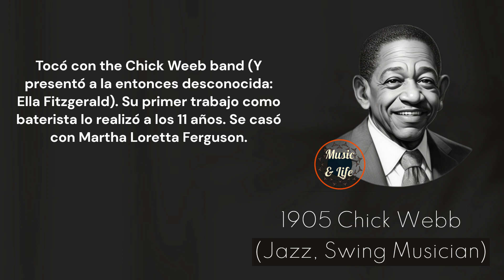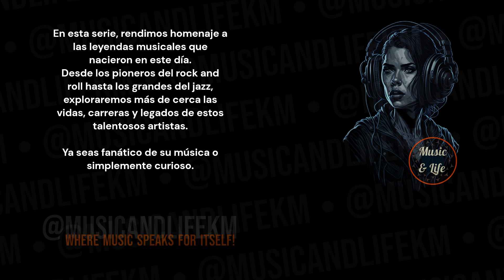CHICK WEBB Born on Feb 10 I Jazz ✨Swing 👍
Sneak Peek:
On February 10, 1905, Chick Webb, also known as William Henry Webb, was born. He made significant contributions to jazz and swing music. Here are some key points about his life and career:

Chick Webb Band:
Chick Webb led his own jazz and swing band, the Chick Webb Orchestra. The band was known for its energetic and danceable music, gaining popularity in the swing era... (Check out the full video!).

Timecodes
0:00 Start
0:01 Intro (Let's get started!)
0:05 H Bday!
0:09 Chick Webb's Birthday and Profession + Short Profile
0:16 Chick Webb's Sneak Peek
0:30 Chick Webb's Main Profile
1:59 @musicandlifekm
2:40 Outro

PD.

Karlos M.